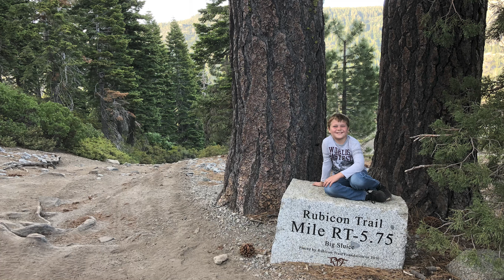Rubicon Trail Entrance Loop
Day trip on Rubicon Trail, We took freshly Assembled Jeep Xj for a Shake run with its young Owner.